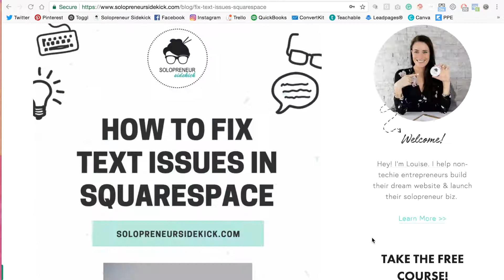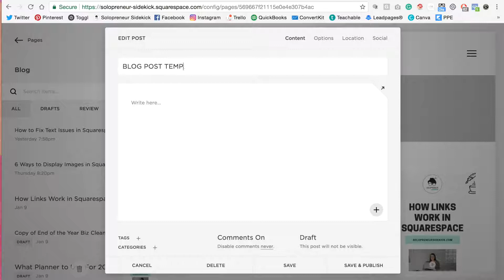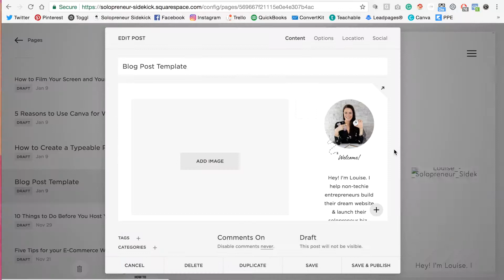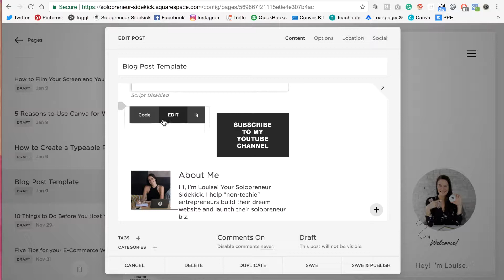Create a Blog Post Template in Squarespace (Version 7.0)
Watch the video to learn how to create a blog post template in Squarespace!

ABOUT ME: I'm Louise. I teach entrepreneurs how to leverage tech so that they can save time, automate more and scale their business with ease.